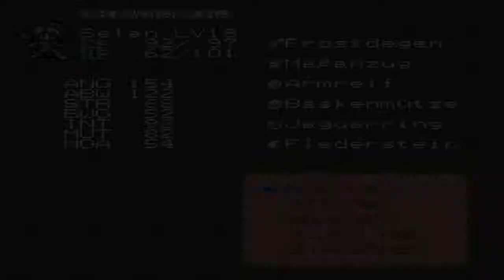[LP] LUFIA | Episode 10 | Rätsel of Doom!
↓ Mehr über das Game und mich ↓

► Let's Play Lufia 2!
► RPG Game von Taito

► Und über ein "Abo" freue ich mich genauso!

Lufia - Ein klassisches RPG epischen Ausmaßes!

Vielen Dank fürs Zusehen! :D